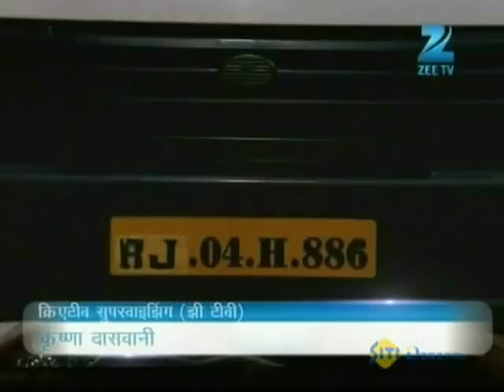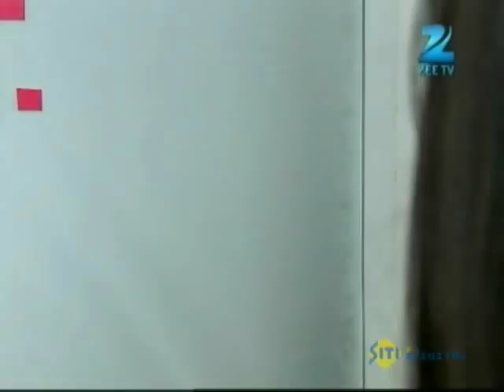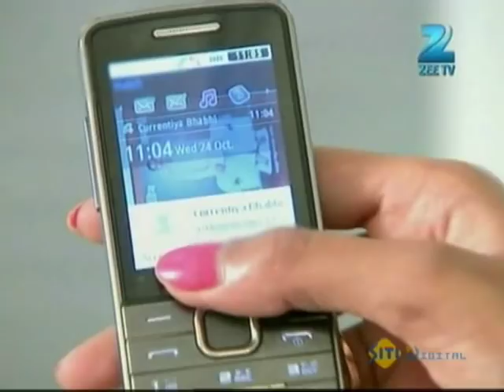Mrs. Kaushik Ki Paanch Bahuein - Hindi TV Serial - Best Scene - Mukul Harish, Ragini - Zee TV